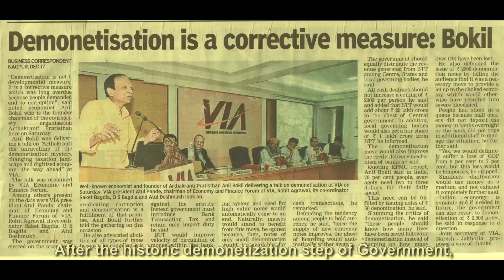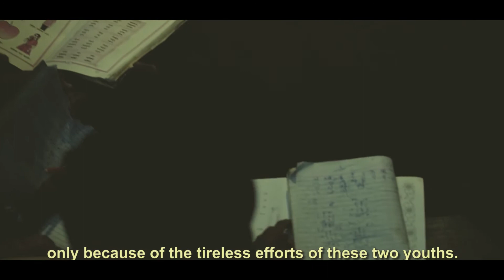Lighting Their Dream | ENGLISH | DOCUMENTARY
Lighting Their Dream
U (UNIVERSAL) | ENGLISH | DOCUMENTARY | 25M
SUB: Documentary ‘LightingtheirDream’ tells the awe-inspiring story of two young minds Mr. Lachman Dhundi (Kotamal) and Ms. Ranjeeta who fulfilled the life-long dream of villagers of Samadpadar(Nuapada District, Odisha) through their sincerity, scientific innovation and sheer determination. They have successfully produced electricity from the now-demonetised Indian Rs.500 notes and light the lamps of the village despite several challenges. Their story has received few media coverage and few awards

ABC Talkies is India’s first cinema marketplace with viewer base spread in all parts of India enjoying a spectacular array of movies, short films, documentaries and cineplays across a wide variety of genres and regional languages. With no monthly or yearly subscriptions, and pay per watch concept, viewers only have to pay for what they wish to watch.
ABC Talkies is a gateway world where the filmmakers can monetize their creations; a world where life will never be the same for independent, amateur and new filmmakers. We have all read about the White Revolution and the Green Revolution. It’s time now to witness the Cinema Revolution!